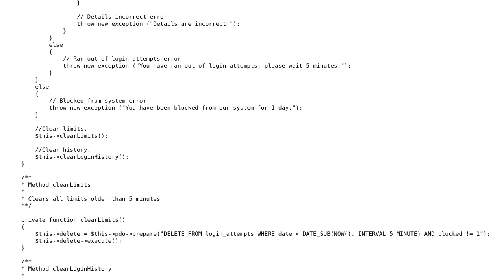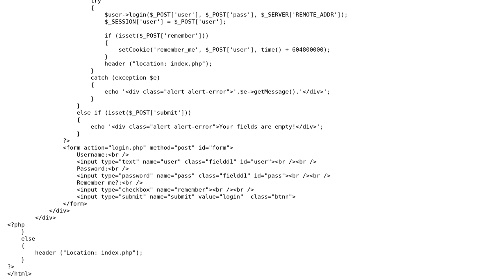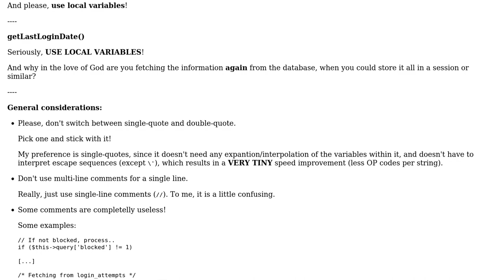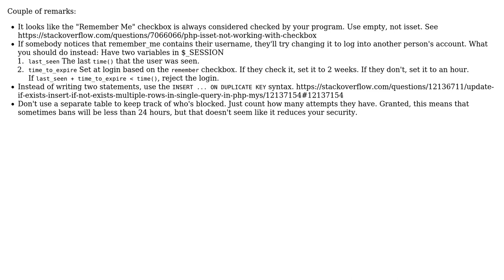Code Review: Exploitable holes in login script (3 Solutions!!)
Code Review: Exploitable holes in login script

With thanks & praise to God, and with thanks to the many people who have made this project possible! | Content (except music & images) licensed under CC BY-SA | Music | Images & others | With thanks to user user1902133 user Pinoniq user Nick ODell user jsanc623 user Jamal user Ismael Miguel and the Stack Exchange Network Trademarks are property of their respective owners. You are responsible for your own actions.